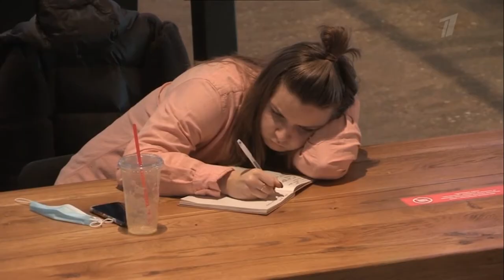1-Й КАНАЛ. ''ДОБРОЕ УТРО''. ИДЕАЛЬНОЕ СВИДАНИЕ [05.02.2021]